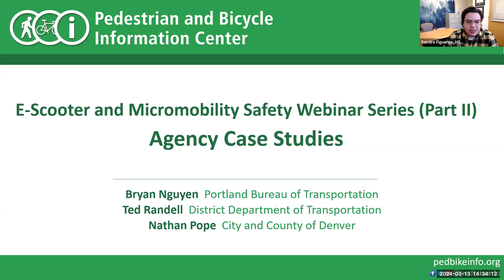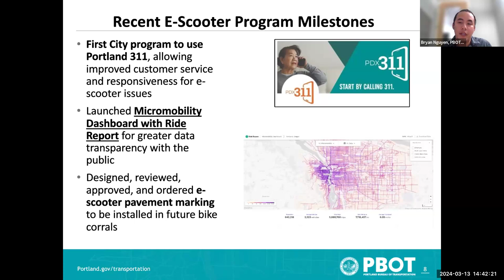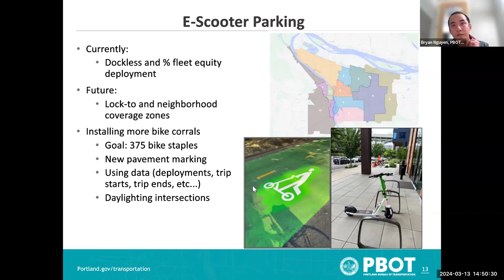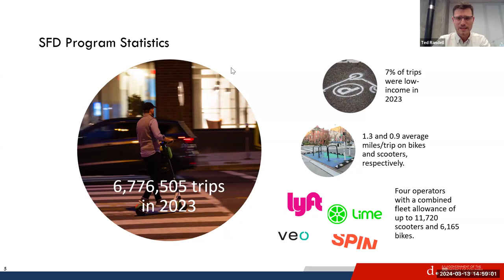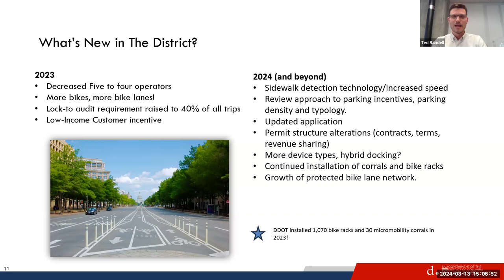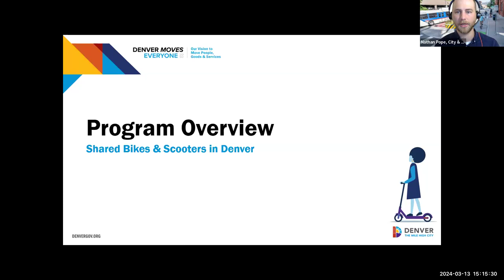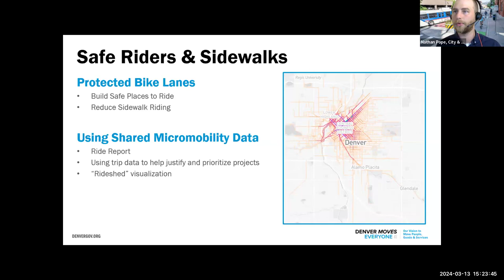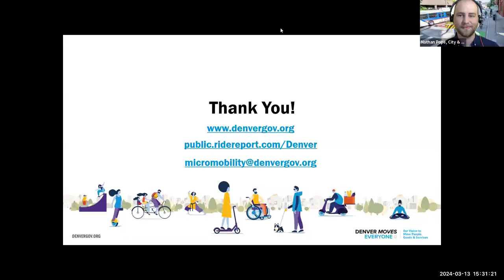E-Scooter and Micromobility Safety Webinar Series: Part 2: Agency Case Studies